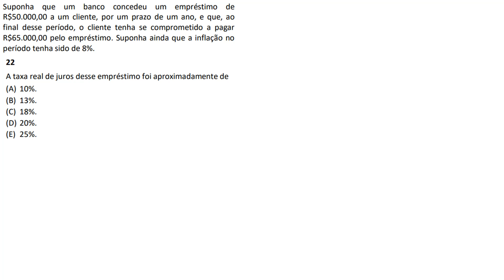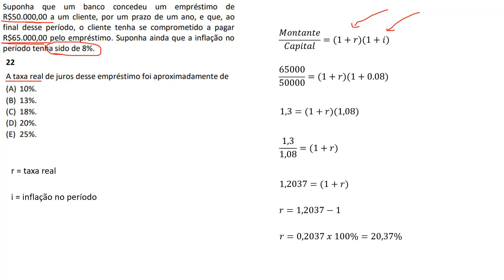FGV 2022 - SEFAZ AM - Técnico de Arrecadação Q.22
Suponha que um banco concedeu um empréstimo de R$50.000,00 a um cliente, por um prazo de um ano, e que, ao final desse período, o cliente tenha se comprometido a pagar R$65.000,00 pelo empréstimo. Suponha ainda que a inflação no período tenha sido de 8%.
A taxa real de juros desse empréstimo foi aproximadamente de
(A) 10%.
(B) 13%.
(D) 20%.
(E) 25%.